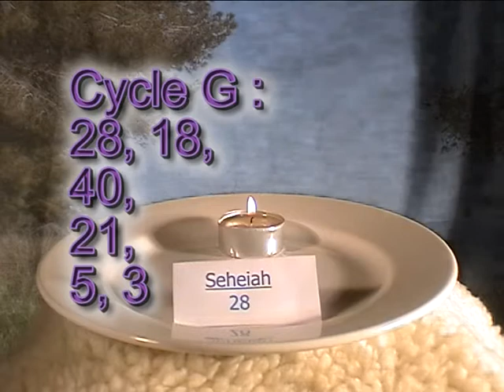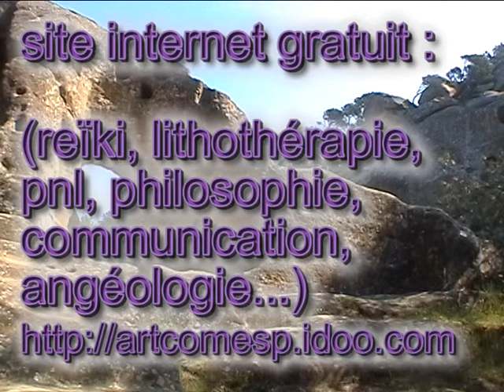angéologie G 1 28 18 40 art communication esprit 13300 artcomesp marcoartcomesp salon provence.avi